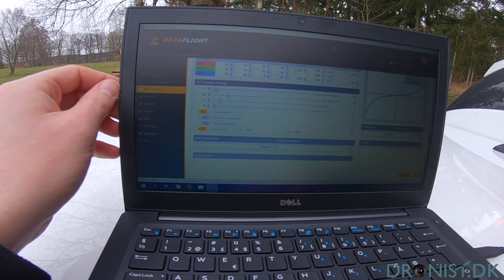Vlog #5 - Tænd din radio??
Endnu en god tur i naturen med Kenneth & Morten, der var MEGET mere video og det var svært at styrer sig for at lave en Vlog der var dobbelt så lang :)